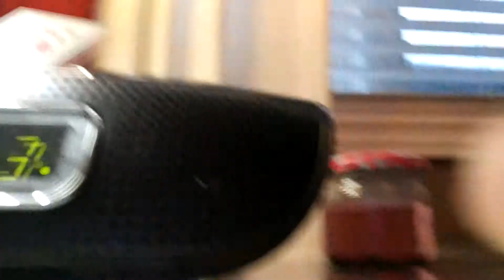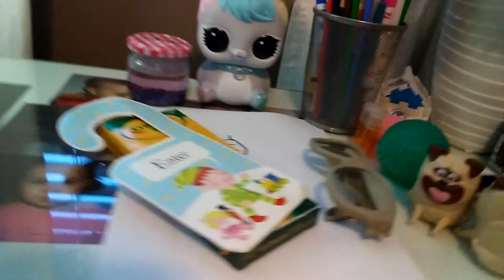Random video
OOF this is random so i dont need a description ;-;